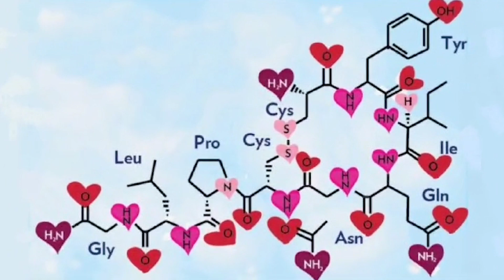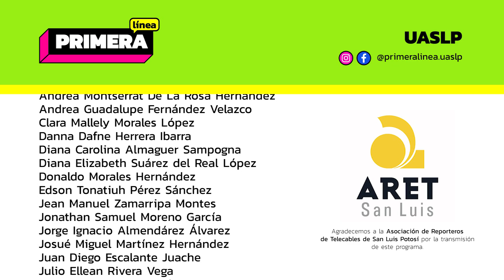Primera Línea EP 135.- Maratón San Valentin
🎬❤️ ¡Prepárate para un maratón de emociones este San Valentín! 🍿💕llena de amor, risas y lágrimas, todo lo que necesitas para celebrar el amor en su máxima expresión. 🌹✨
¡Dale PLAY! ▶▶

👀  Aquí están las secciones:👇
0:00 Intro
1:25 Datos curiosos sobre el mes de febrero

4:21 Maratón San Valentin
7:30 Enfrenta el qué dirán y atrévete a hacer lo que te gusta

11:07 Razas de conejos y sus características
14:31 ¿Los animales sienten?
17:14 Razones por las que nos gruñe el estómago
20:25 Grandes esperanzas de Charles Dickens
22:04 Enfermedades tropicales desatendidas
25:05 Despedida

Únete a la comunidad de Primera Línea ¡Síguenos! 📣